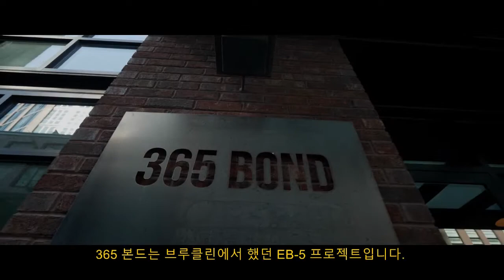미국투자이민 (EB-5) / 미국 TOP 건설사인 LIGHTSTONE 개발사 소개 영상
저희 이민가와 함께 미국투자이민을 진행하고 있는 미국의 TOP 건설사인 LIGHTSTONE의 소개 영상입니다.

LIGHTSTONE은 미국에서 손 꼽히는 초대형 건설사로 튼튼한 재무환경과 풍부한 자금 및 인력을 바탕으로 미국투자이민 프로젝트 역시 다수의 성공 실적을 보유한 회사입니다.

저희 이민가와 함께 LIGHTSTONE에서는 미국투자이민 프로젝트를 진행하고 있으니 궁금하신 점은 언제든지 문의 주시길 바랍니다.